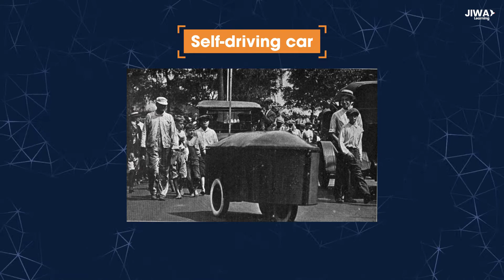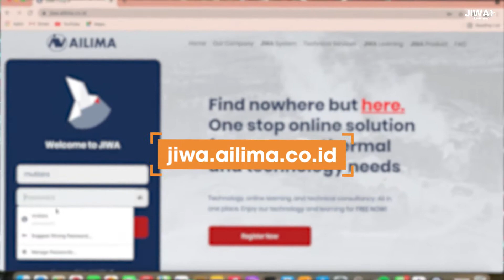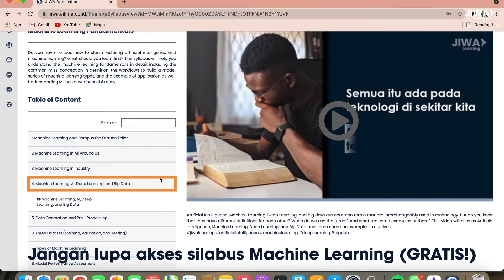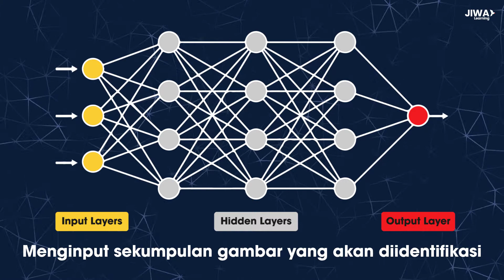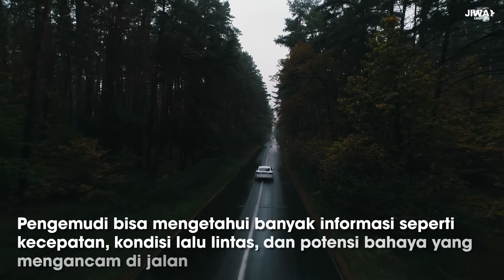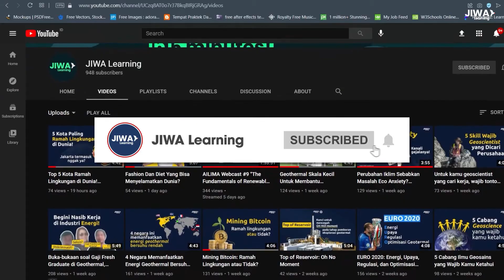Begini Cara Kerja Deep Learning pada Mobil Autopilot Tesla!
Halo!

Teknologi yang semakin masif berkembang turut mendukung inovasi yang ada. Belakangan ini, istilah self-driving car sudah tidak asing lagi terdengar di telinga kita. Tesla merupakan salah satu perusahaan yang mempunyai teknologi self-driving car.

Apa sih self-driving car? Lalu, gimana ya cara kerja mobil ini sampai bisa menjadi driverless?

Melalui video ini, mari kita bahas bagaimana teknologi bernama deep-learning bekerja pada self-driving car!